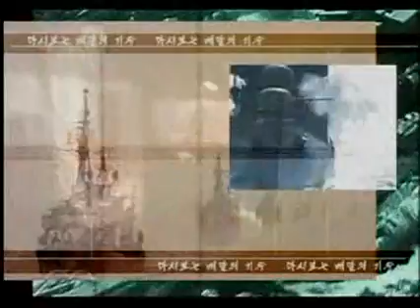육군 공수여단 | 1977